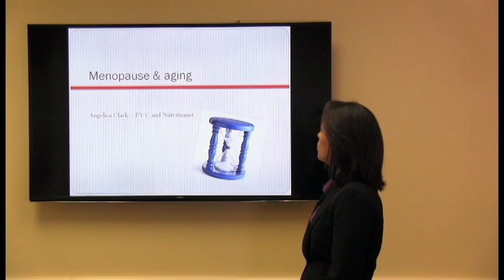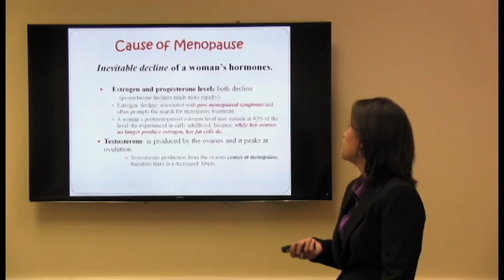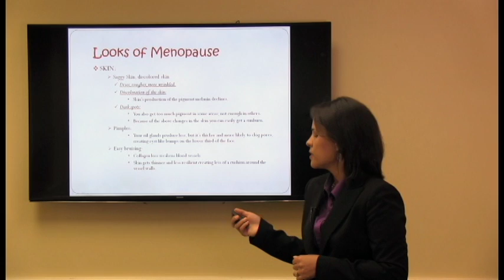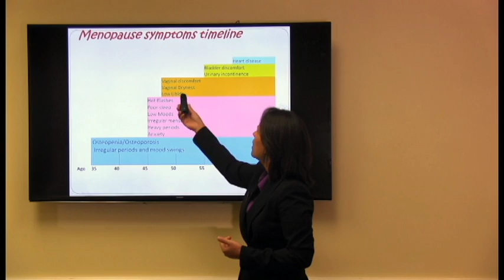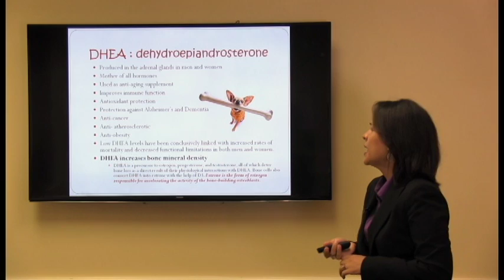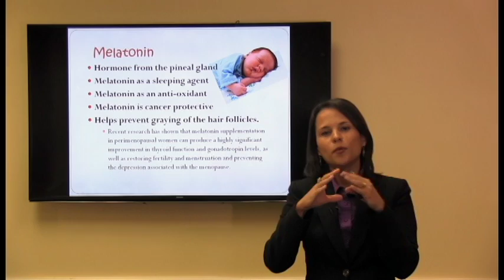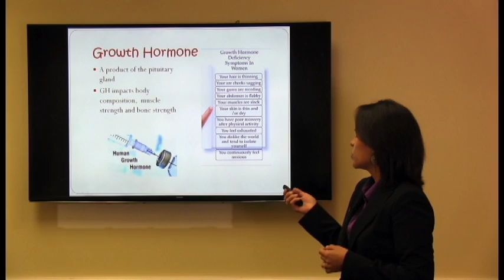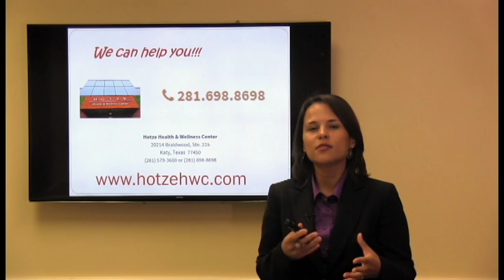Angelica Clark: Menopause & Aging